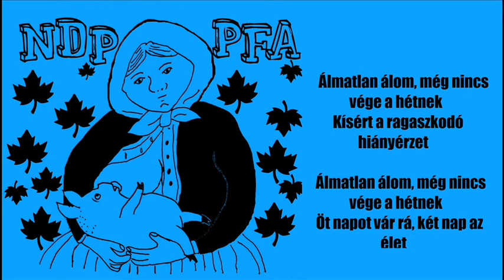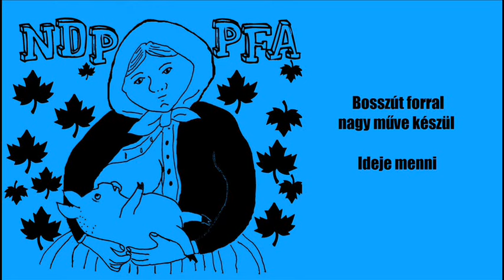New Dead Project - Két Nap Az Élet (dalszöveggel)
A dal és a kép a mindenkori tulajdonos birtokában áll ésatöbbi, ésatöbbi..